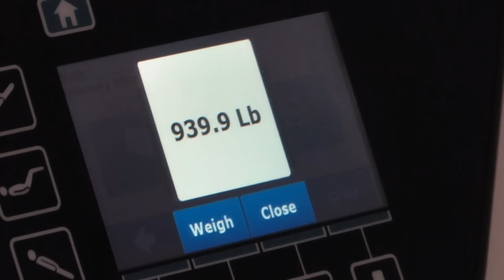Woman Weighs 940lb And Says EVERYTHING Hurts | My 600-LB Life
Dr. Now struggles with 940lb patient, Samantha, as she refuses to follow his calorie restrictions whilst in the hospital.